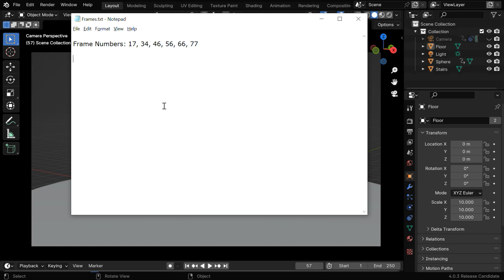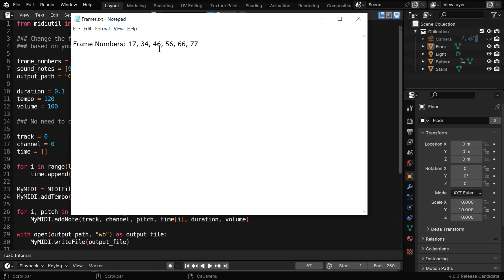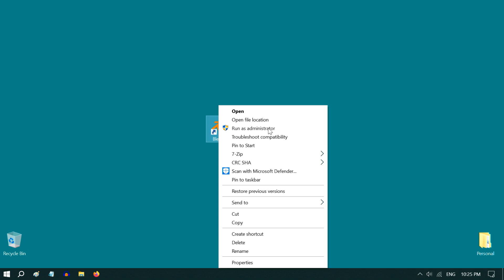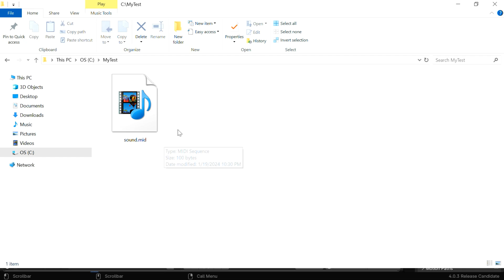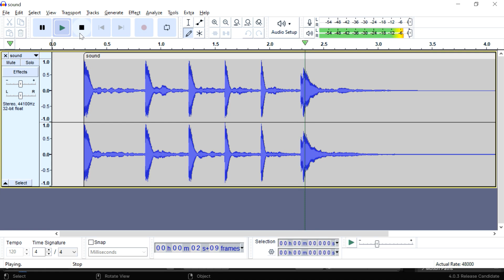Blender Trick: Create Music From Your Animation | Free Python Script To Generate A Collision Music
In this Blender tutorial, we have discussed how to create a background music using a python script - specially for collision physics. We have provided the free script below. Please note that the first script has to be run only once in order to install the midiutil package. And the second script is the actual script that you'll every time you need to create a background music. Please watch the video for the complete tutorial.

👆👆 This script has to be run only once for your system.

👆👆 Use the correct version based on the FPS rate of your animation.

Timestamp
00:00 Detect your collision frames
00:54 Use our python script
02:41 Install the midiutil package
03:24 Convert the output file to mp3